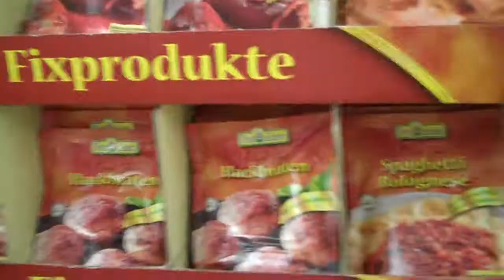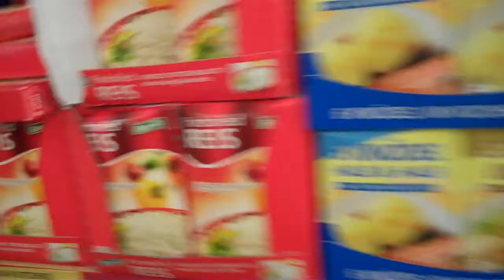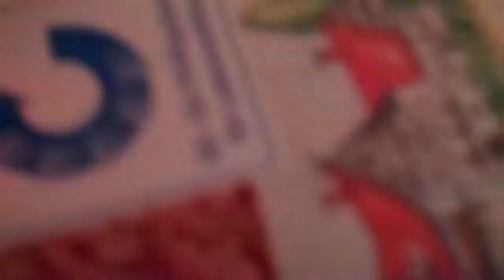Kochen mit Fehlplatz - Heute: Chili con Carneval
Jeder Mensch auf der Welt bringt z.Z. seine eigene Kochsendung raus. Fehlplatz kann das auch und besser als alle anderen !